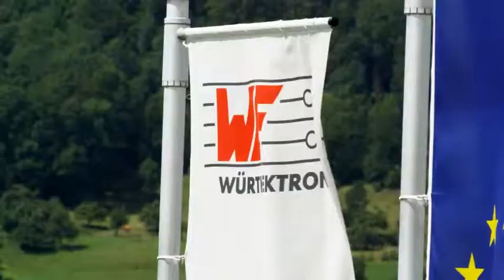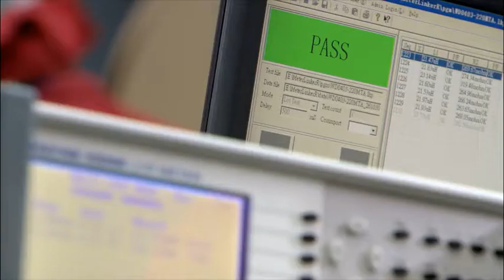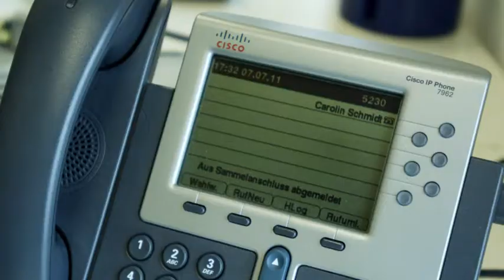Wuerth Electronic Imagefilm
Two days production time for the Wuerth Electronic Imagefilm at the headquarter in germany.